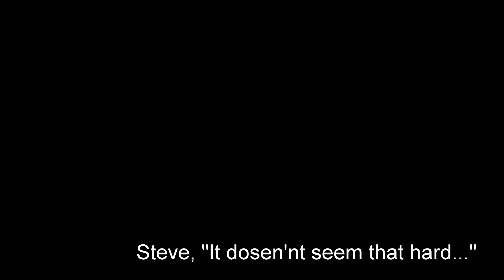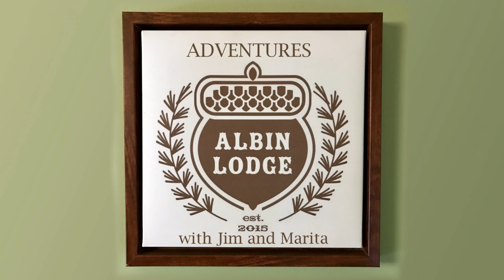Penny Bee Bosmans welcome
Welcome Penny Bee Bosmans, golden retriever puppy extraordinaire! Penny Bee joins the Steve and Carrie Bosmans family and is ready for great adventures ahead!